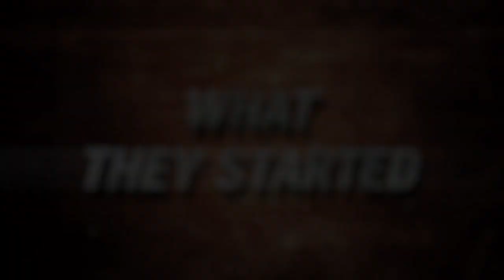Cartels Movie Trailer - Steven Seagal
Action legend Steven Seagal headlines this explosive thriller that pits U.S. forces against an Eastern European drug cartel. When crime boss Salazar turns informant, U.S. Marshal Jensen (Luke Goss, Blade II) and his team must guard their luxury-hotel safe house. But as cartel underboss Sinclaire (UFC fighter Georges St. Pierre) and his hit squads descend to murder Salazar, the situation explodes, enraging Agent Harrison (Seagal), who will stop at nothing to root out the mole that compromised the operation.

Starring: Steven Seagal (John Harrison), Georges St. Pierre (Bruno Sinclaire), Martine Argent (Amanda Chavez), Darren E. Scott (John “Skony” Skokowski), Massimo Dobrovic (Hotel Manager), and Luke Goss (Tom Jensen)

Studio: Lionsgate Home Entertainment